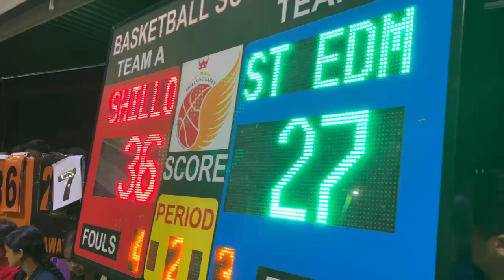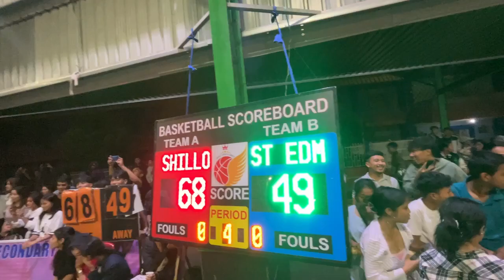(Under19Men's Final)Don Bosco Inter School Basketball Tournament 2023 | ShillongCollege vs StEdmunds